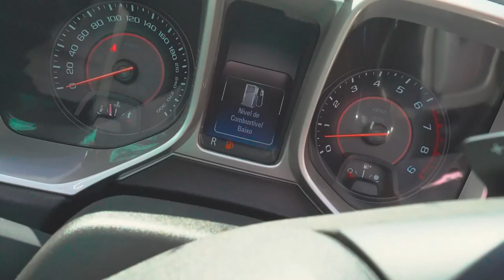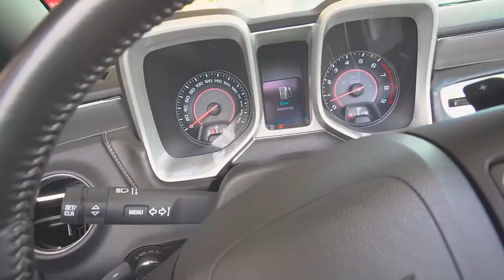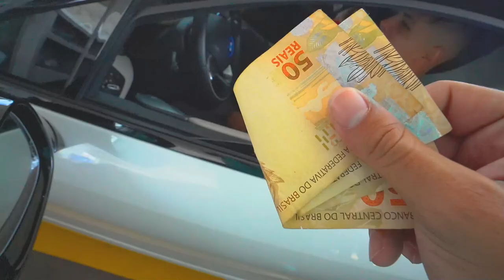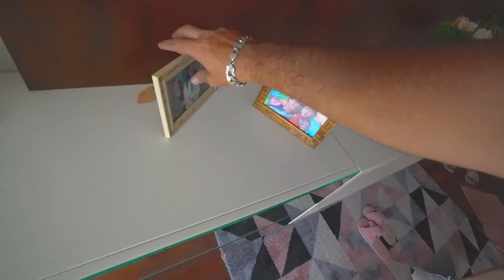INACREDITÁVEL - esse vlog é emocionante.. pois todos meus amigos estão beeem *casas, carros e sonho*